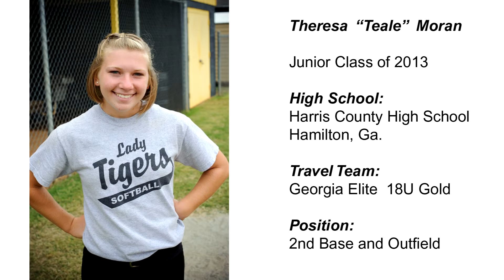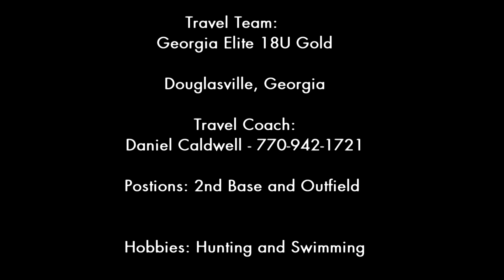Theresa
Theresa demonstrates her athletic ability in her softball skills video.